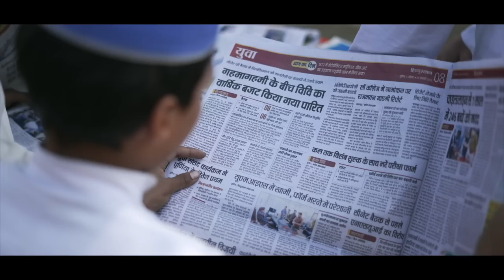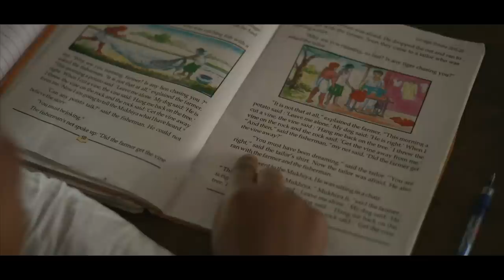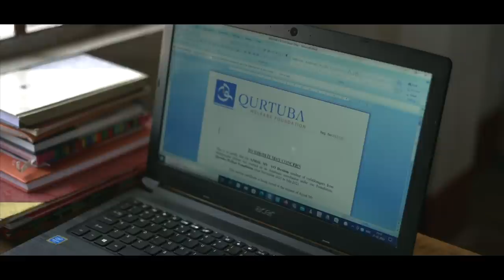Qurtuba Institute of Academic Excellence Documentary| Kishanganj| English| ഖുര്‍ത്വുബ ഡോക്യുമെന്‍ററി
Qurtuba Foundation is a Section 8 nonprofit registered under the Ministry of Corporate Affairs, Government of India with aim of empowering disadvantaged communities by implementing multifaceted developmental projects. A key objective of the foundation is establishment of institutions that can successfully transmit knowledge, generate multiple scholarships, and ensure each and every individual’s positive participation in the nation building, community empowerment and Social Development.
In July 2019, the foundation started Qurtuba Institute of Academic Excellence (QIAE) in Kishanganj, Seemanchal Region, Bihar with a vision to mould a generation of creative scholars capable of effective social engineering. Every year, the QIAE admits 60 highly talented students aged 10-12 years through a merit-based written and oral test and in order to provide them with a 10-year integrated education free of cost.
Qurtuba approaches well-wishers in the community to sponsor these meritorious students and help them become influential leaders, spiritual caregivers, change makers, nation builders, social engineers and king-makers.

Qurtuba bank Account Details

Qurtuba Welfare Foundation
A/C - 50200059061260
IFSC CODE- HDFC0002749
HDFC BANK KISHANGANJ

For contact
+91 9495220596 Majid Hudawi, PRO, Qurtuba
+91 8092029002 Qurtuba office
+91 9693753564 Zubair Hudawi Chekanur

Directed by : Kami pictures, Kozhikode, Kerala